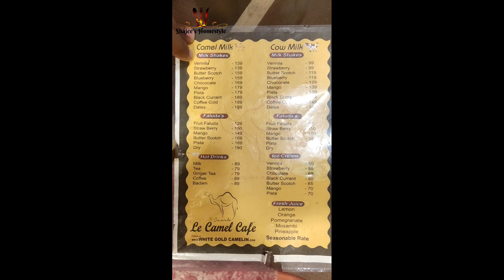Le Camel Cafe | Camel Tea | Camel Milk | Dharmapuri | Healthy Milk